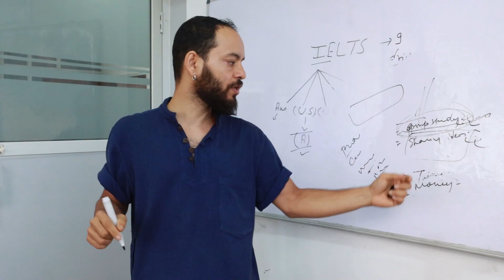Sunila Dhungel, Student-EDI Global Education